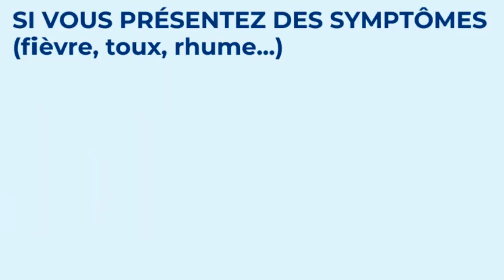SPOT:LE GRAND RETOUR DU REV. EKANE A RHEMA DOUALA NDOGBONG DU MARDI 08 AU JEUDI 10 JUIN 2021 DES 16H